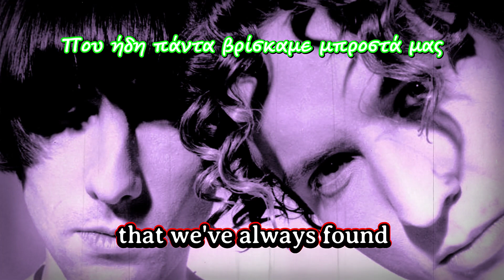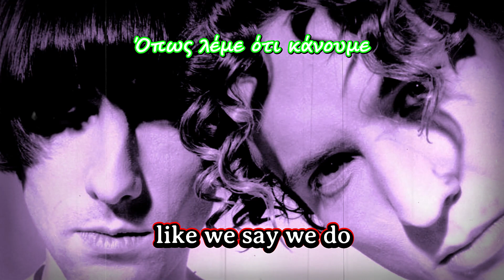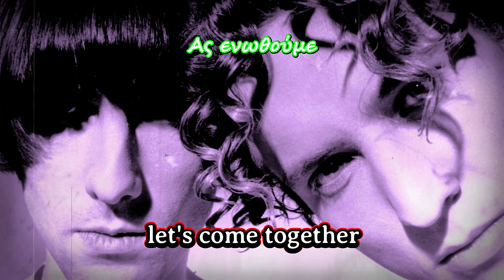The beloved - Sweet Harmony (ENGLISH LYRICS + GREEK TRANSLATION)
❤️ _Donations Welcome_ ❤️